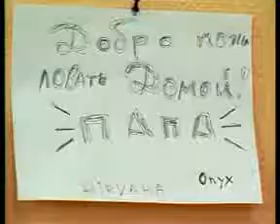21 Папа вернулся из Англии